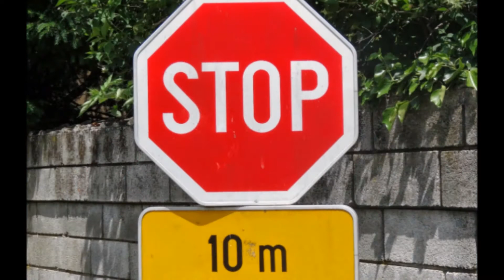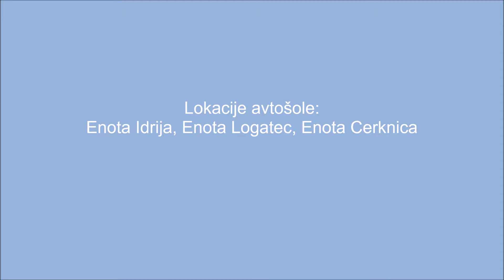Avto šola Lisjak, Idrija, Logatec, Cerknica Enter Point Slovenija